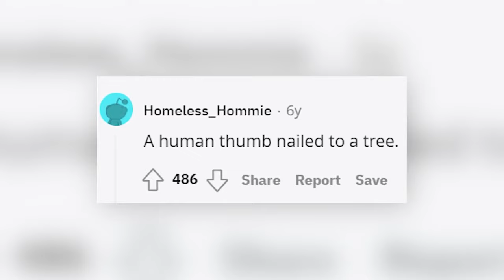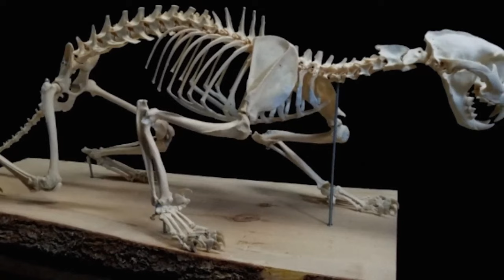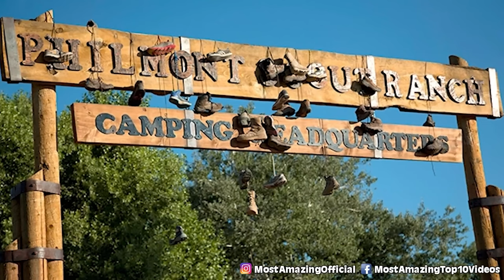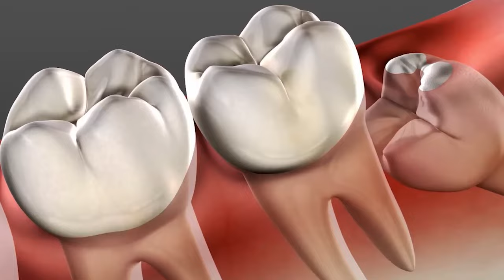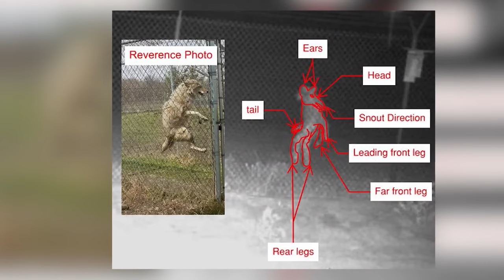Top 10 Dark Discoveries Made By Forest Rangers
Ready to dive into some of the darkest discoveries made by forest rangers? Today we’re bringing you tons of eerie stories from national parks.  From mysterious stairs leading to nowhere in the middle of the woods, strange noises, mysterious disappearances, these real-life stories will send shivers down your spine!

Edited By:
Patrick Thoma